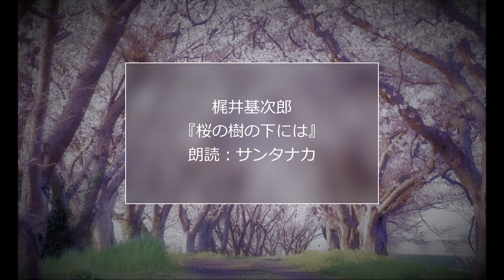日本語字幕あり 朗読 梶井基次郎『桜の樹の下には』/ オーディオブック Podcast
※日本語字幕と各自動翻訳字幕あり
※青空文庫作成テキストを使用

本文のテキストファイルは、インターネットの図書館、青空文庫（ ）で作らたものを利用しています。入力、校正、制作にあたったのは、青空文庫のボランティアの皆さんです。

〈新字旧仮名〉
底本「現代日本文學大系　63　梶井基次郎・外村繁・中島敦集」筑摩書房　1970年7月15日初版第1刷発行　1987年9月15日初版第14刷発行
初出「詩と詩論　第二冊」　1928年12月
入力 hoge　校正 小林繁雄　2008年1月28日作成　2011年5月22日修正

〈新字新仮名〉
底本「檸檬・ある心の風景　他二十編」旺文社文庫、旺文社　1972年12月10日初版発行　1974年第4刷発行
初出「詩と詩論」　1928年12月
※表題は底本では、「桜の樹きの下には」となっています。
※編集部による傍注は省略しました。
入力 j.utiyama　校正 earthian　1998年10月10日公開　2016年7月5日修正